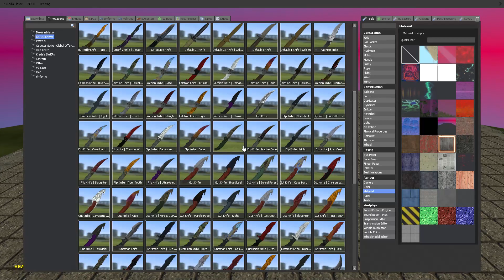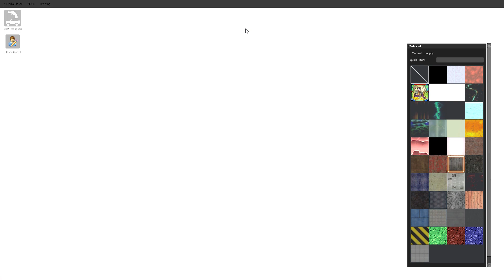Roblox Bypassed Swearing 2019 (in description)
(all the swearing, found by me) (must have comma's on the ones that have comma's)
Fu'ckOff
Fu'ckOffBit'ch
Stupidbit'ch
PleaseKillYourse'lf.
KysMate
StupidLittlefu'ck
BigBit'ch
begonethot
ShutUpLittleFu'ck
StupidTho't
YourRetar'ded
StupidA$$
StupidLittle$hit
LittleDumbA$$
bigcun't
littlefa'ggot
stupidfa'ggot
bigshi't
Bull$hi't
BigBoo'bs
StupidSlu't
$hittyBagOfA$$
ShutUpCun't
BigDi'ck

hint: you can put any words before them to (example : I have a BigDi'ck)